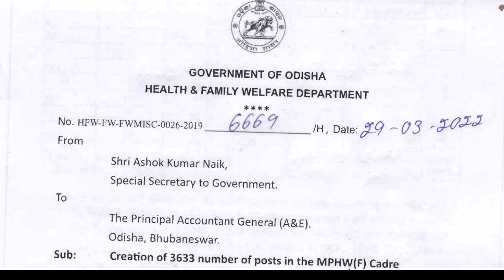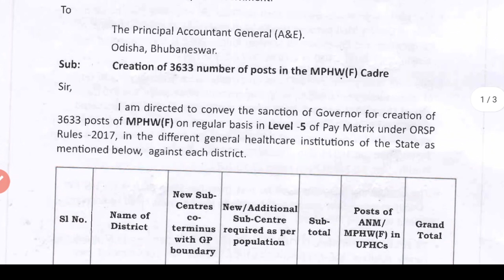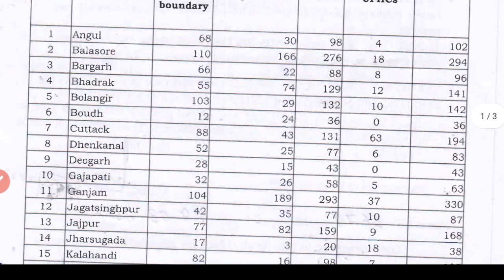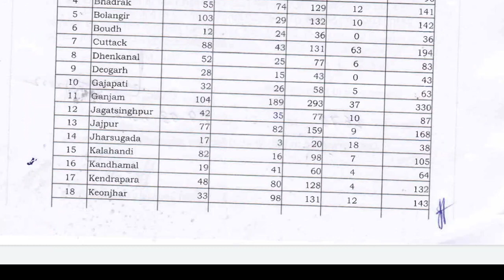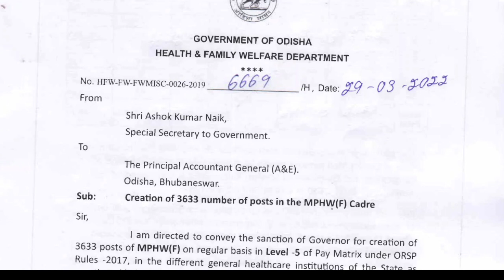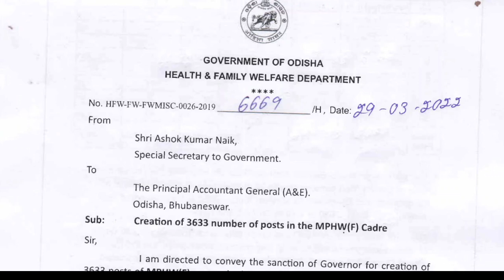H & FW DEPT. RELEASES 3633 NURSING POST❗DIST. WISE VACCANCY❗👉SALARY❓PAY MATRIX FOR MPHW( F )🏨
A SMALL TRY TO HELP YOU PREPARATION FOR--::
AIIMS
ESIC
BSF
OSSSC
NHM
RRB
CHO
NORCET
PGI
NURSING QUESTIONS AND ANSWERS.
NURSING MCQ
NURSING COMPITATIVE EXAMS.
NURSING QUERIES.
NURSING ADMISSION.

Jay Jagannath 🙏🙏🙏